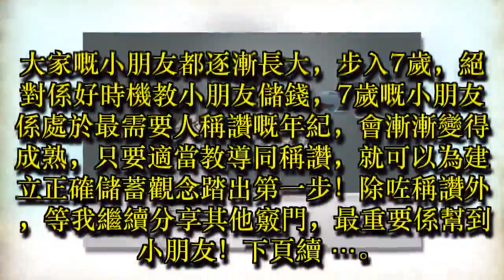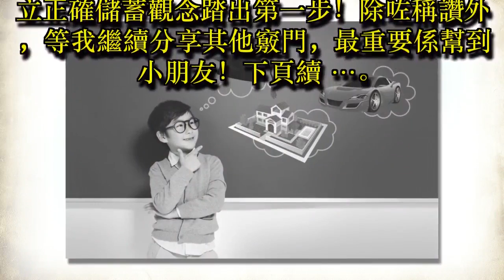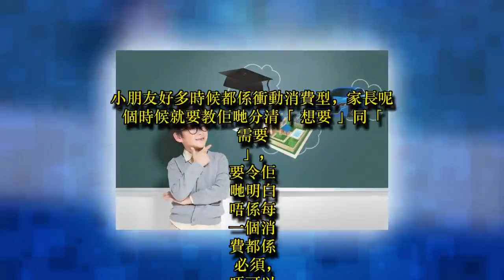理財觀念由7歲定80｜分清想要/需要！家務回報券 建立儲蓄觀念